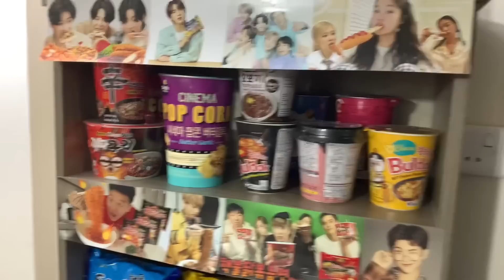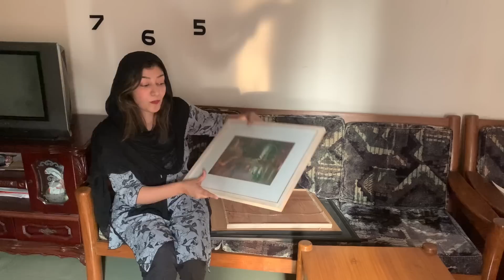🤦‍♀️ Planning To Make PIZZA in Iftar BUT Scene Hogaya 😲 | SADIA RIND